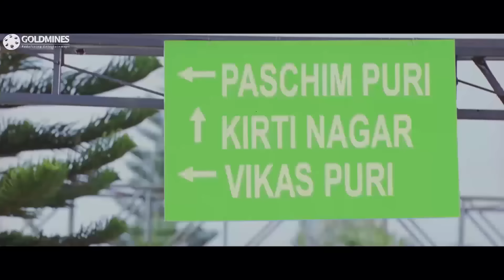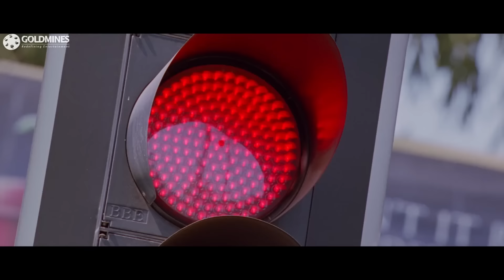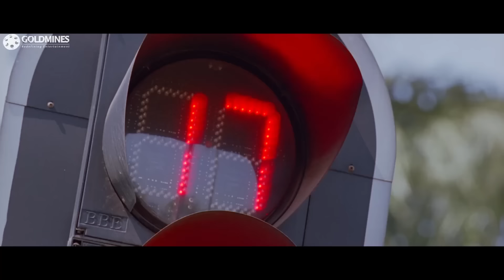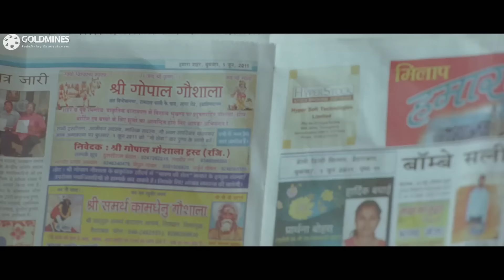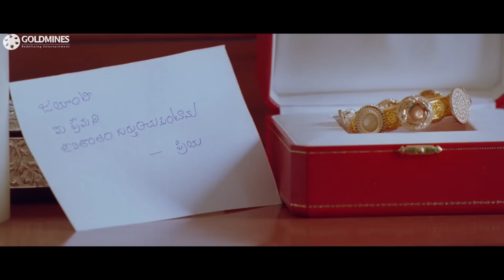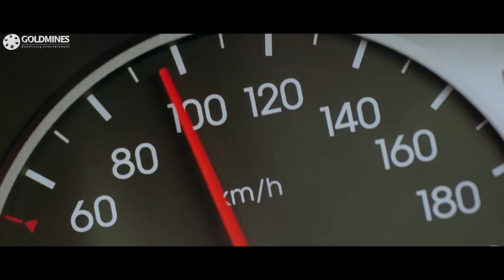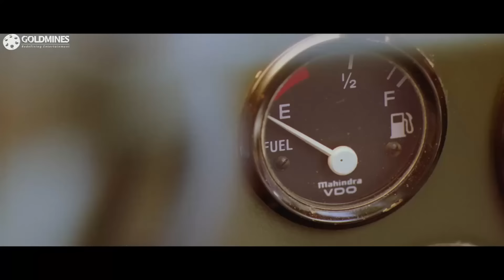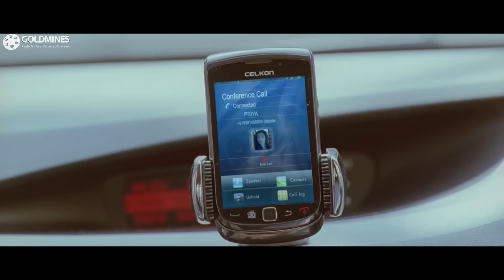भाईगिरी - Bhaigiri (Full HD) Telugu Hindi Dubbed Full Movie | Nithiin, Nithya Menen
Fate brings two collegians together after their flight to Hyderabad is forced to land in Goa. Along the way, they forge a special bond that changes their lives forever.

Movie:- Bhaigiri (Ishq)
Starcast:- Nithiin, Nithya Menen, Sindhu Tolani, Ali, Ajay
Directed By:- Vikram Kumar